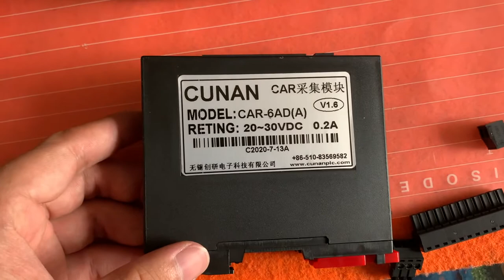CAR-6AD-A current acquisition module 0 ~ 20MA, 4~20MA, 485 modules, 24-bit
Module Features of CAR-6AD
Input voltage type :0-5V ,0-10V
Input Current Type :0-20MA ,4-20MA
Input and output channels: 6 channels input
AD converted to 24Bit, AD conversion speed 100HZ/CH
Resolution accuracy 0.1MV
Using DC-DC isolated power mode, more stable signal acquisition
Acquisition chip uses 24 AD, DA output 8-bit analog conversion
Two switching outputs or two analog output (0-5V ,0-10V ,0-20MA ,4-20MA)
1.1 modules: Introduction
CAR series module using RS485 communication port, Based on the standard Modbus protocol, with extensive use of significance. Including the extension of the model input and output modules, analog input module, analog output module, temperature acquisition module. EX Series PLC, MD series of text display, and other related equipment to support Modbus protocol has been widely used in temperature, flow, level, pressure and other process control systems.